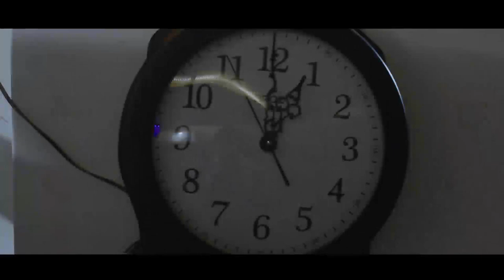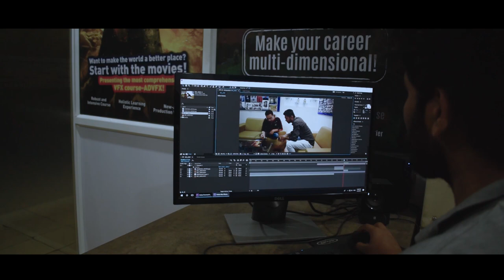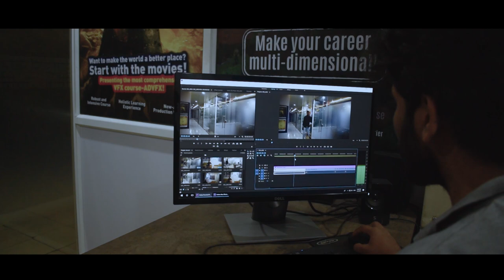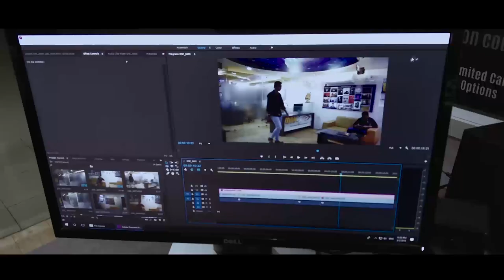The Innocent | Horror Short Film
The innocent is a horror short film.
Story is based on a person working late night on a horror short film production and a ghostly spirit appears in the studio. That person has to get rid of the ghost and escape from the studio before it gets worse.

Story : Arjun Patel
Compositing & VFX : Arjun Patel
Music & SFX : Yashas Joshi
Director : Arjun Patel, Pankaj Patil

Special Thanks To MAAC Academy.